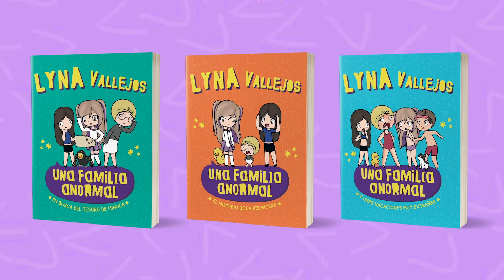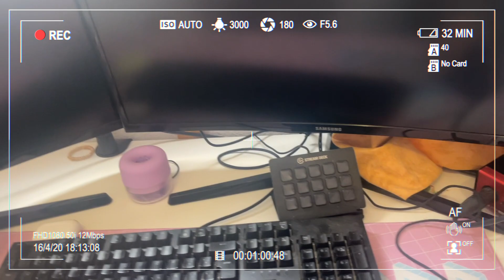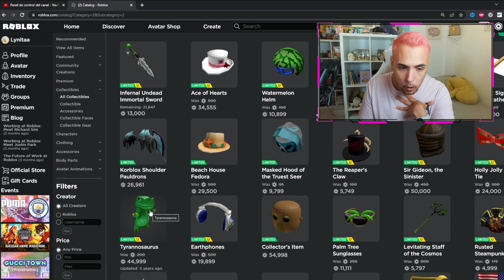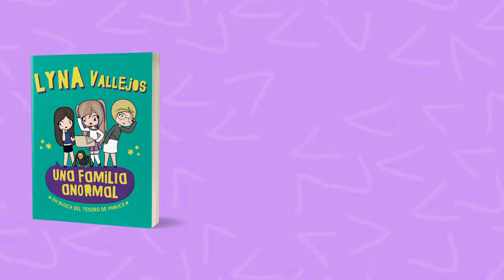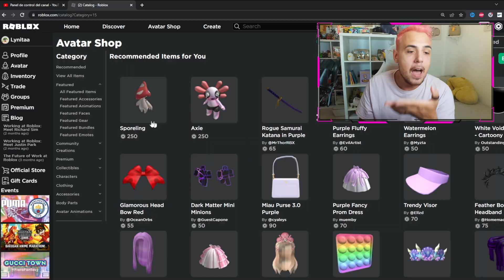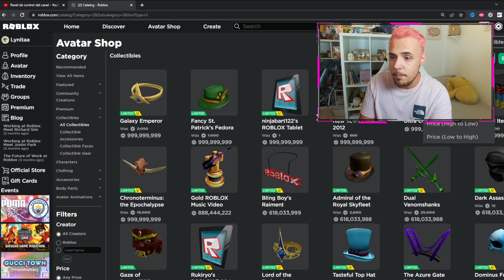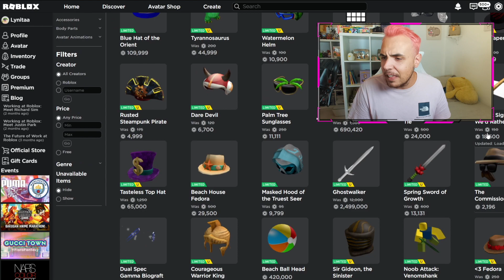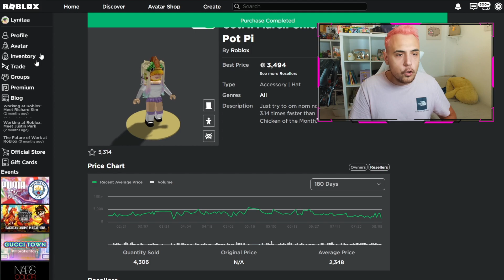LE ROBÉ LA CUENTA DE ROBLOX A LYNA POR 24 HORAS...